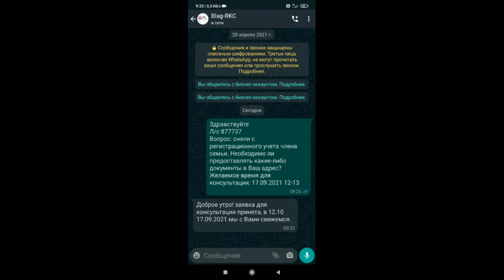Благовещенцам предлагают теперь не ходить в офис РКЦ, а связываться со специалистами по видеосвязи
В благовещенском расчетно-кассовом центре запустили в работу новый сервис «Видеоконсультация». В АКС информируют, что теперь для получения ответа на вопросы по начислениям, квитанциям, оплате, наличию задолженности и другим, не нужно приходить в офис расчетно-кассового центра – пообщаться со специалистом можно дистанционно в режиме реального времени.